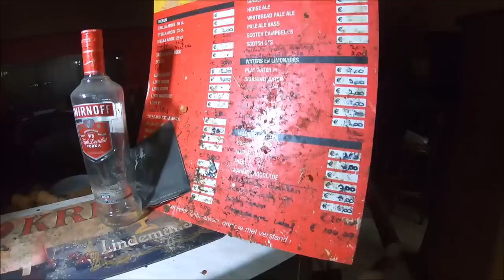Znalazłem opuszczony bar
Zabiorę was dzisiaj do opuszczonego baru niegdyś stały tam pełne kartony alkoholi .